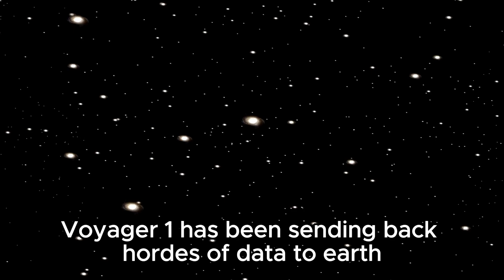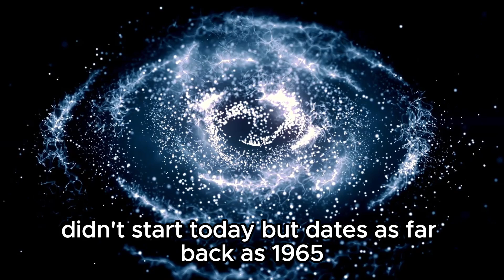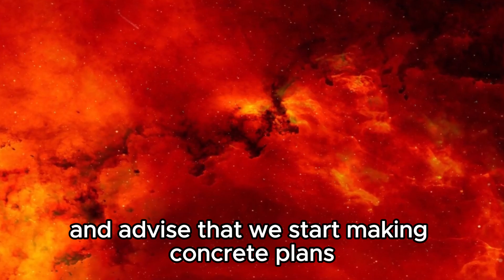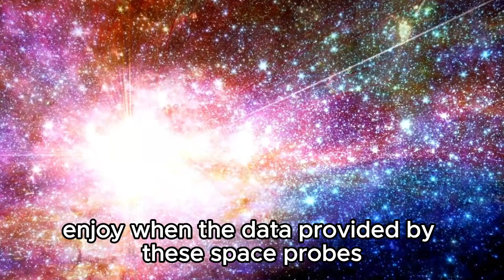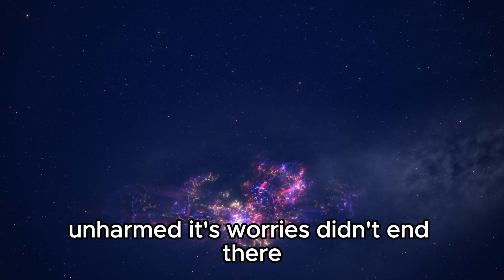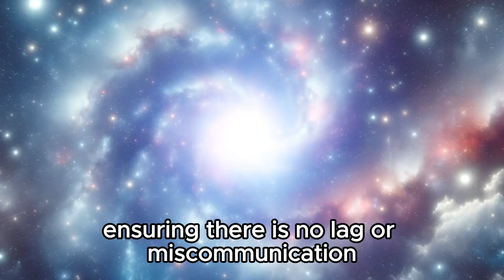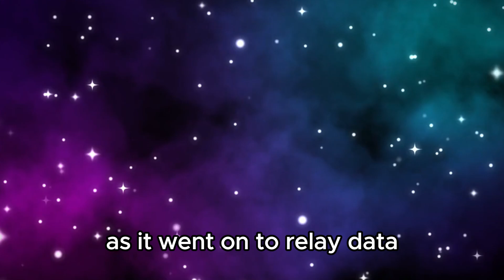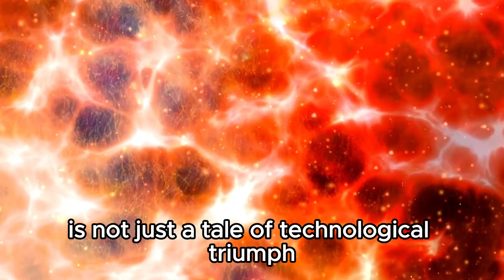7 MINUTES AGO: Voyager 1 Just Turned Back And Made A Terrifying Discovery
Just 7 minutes ago, Voyager 1 made an unprecedented move by turning back and uncovering a terrifying discovery in the depths of space. Join us as we explore this chilling revelation and its potential impact on our understanding of the universe.